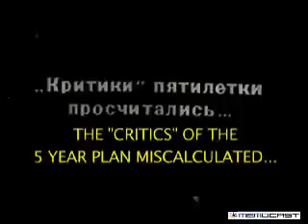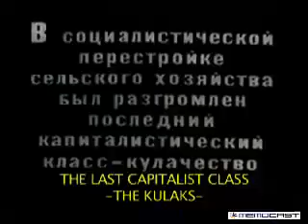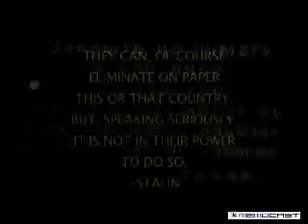Победный маршрут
Год выпуска: 1939
Жанр: агитплакат, мультфильм, рисованный
Продолжительность: 00:06:48
Перевод: не требуется
Режиссер: Дмитрий Бабиченко,Леонид Амальрик,Владимир Полковников
Описание:
— агитплакат о победах партии большевиков во главе со Сталиным времен становления советской мультипликации и одновременно отчет о проведении первых пятилеток. На экране паровоз ВКП(б), который несется в будущее. Строятся электростанции, заводы, создается авиация и новая армия, Алексей Стаханов заявляет о своем трудовом подвиге.